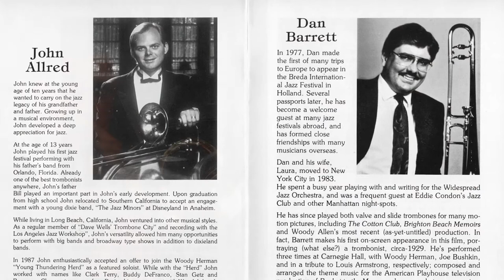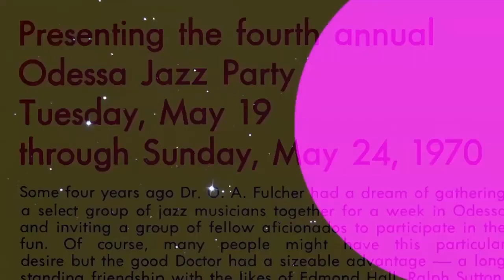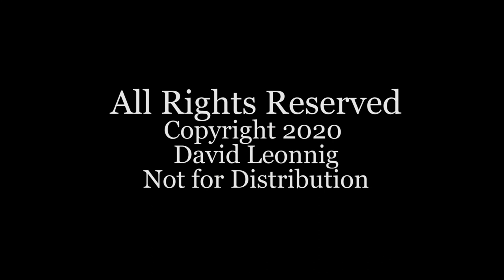Dave Oliphant on Texans Playing Jazz in West Texas (and elsewhere)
Dear Friends: Just over four years ago I finished a documentary and submitted it to a number of film festivals. I had no lofty expectations, but not one film festival chose to show it. For that reason (and about 50,000 others), it has only been shown a few times publicly, and I am thankful for those who have chosen to see it.

Among the really outstanding benefits of producing the documentary was – of course – getting to know the people who participated. A handful of the people related to the production are now gone – including at least four on camera "stars" of the 2016 product. Without their participation, the final story would be  without form. Those still here are even better friends for the most  part. One of those is Dave Oliphant. And thanks to Joe Nick Patoski for his participation.

This is just a portion of the several hours Dave Oliphant gifted me of his time. His books on jazz are thoughtful and well-researched and have something that you cannot teach in journalism or English courses. Dave Oliphant writes with heart. Meeting him was just a pleasurable extension of knowing him through his books.